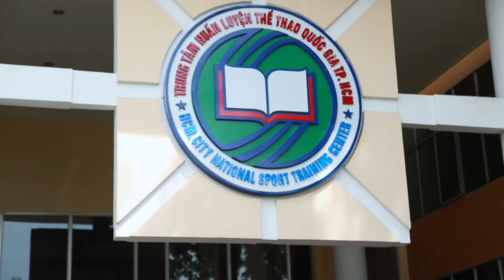VOLeaders Vietnam: Ho Chi Minh Day One